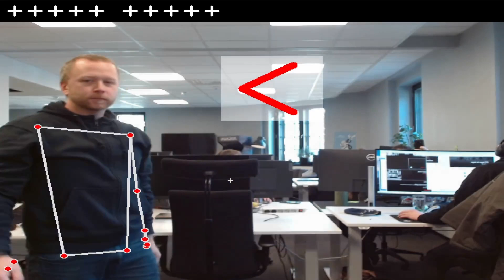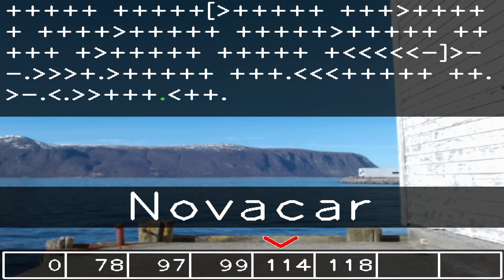Writing code with body movements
Bodyfuck is a gestural interpreter for brainfuck, allowing you to write code using different body movements.

I have made a few improvements to the original Bodyfuck specification:
- Delete last character with facepalm
- Raise both hands to write double +
- Debugging features, including start/stop and step forward/backwards

00:00 Bodyfuck in front of The Royal Palace
00:17 Bodyfuck in the office
00:33 Bodyfuck by the sea
01:32 The running of Bodyfuck
02:06 Debugging Bodyfuck